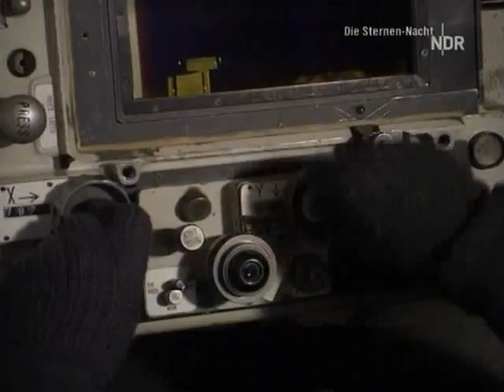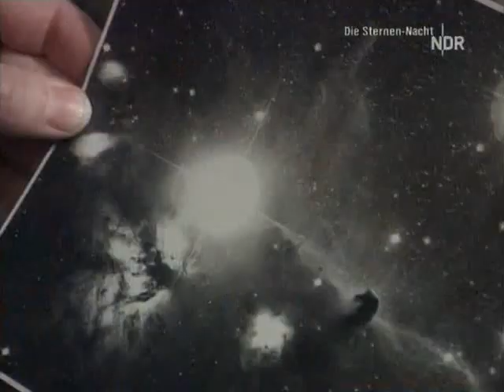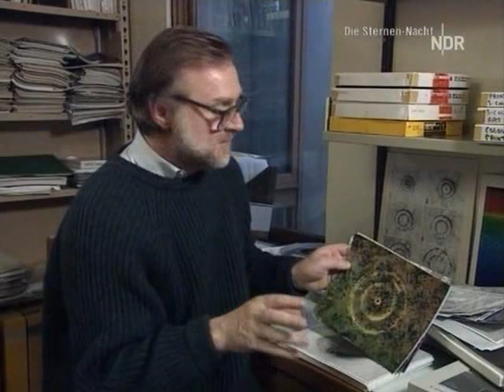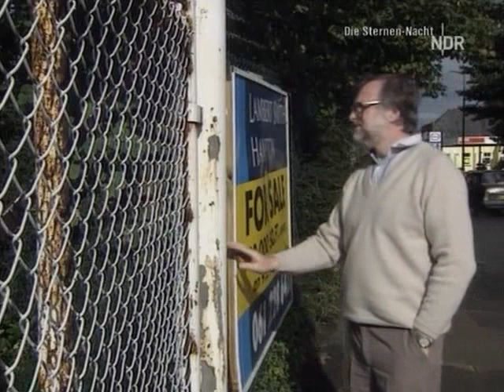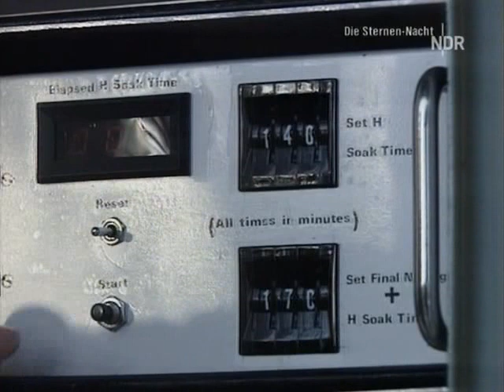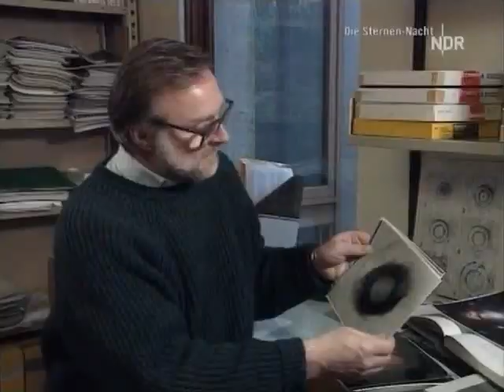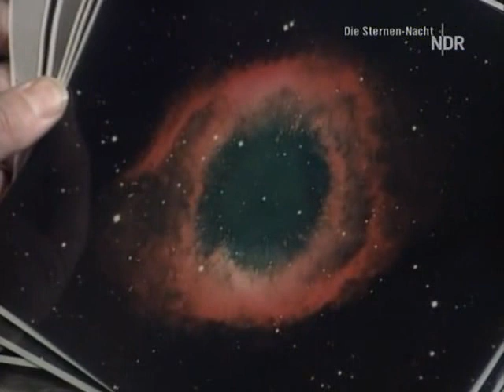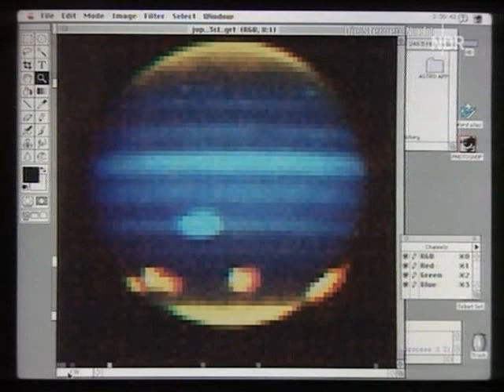DAS UNIVERSUM IM GLANZ DER FARBEN DIE WELT DES DAVID MALIN DOKU